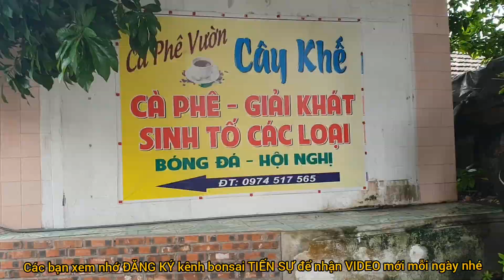Ts485. Phóng Sự & Làm Cây SÂN CANH A THANH tại THỊ TRẤN YÊN NINH, YÊN KHÁN ,NB.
Bonsai Tiến Sự Chuyên cắt tỉa và ký đá nghệ thuật ,mua và bán các cây cảnh ( ngoài ra còn Tác Nghiệp Phóng Viên về cây cảnh ) các bạn quan tâm hãy vào  youtube gõ tìm kiếm Bonsai Tiến Sự và Đăng Ký để không bỏ lỡ các VIDEO hay !